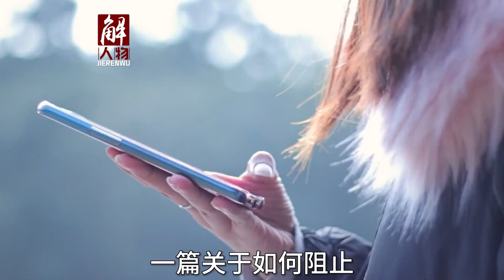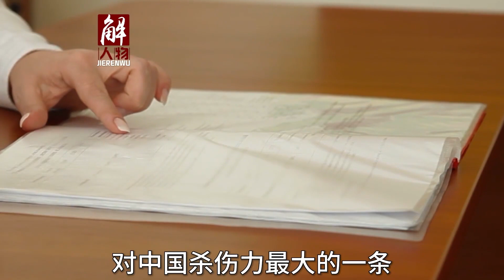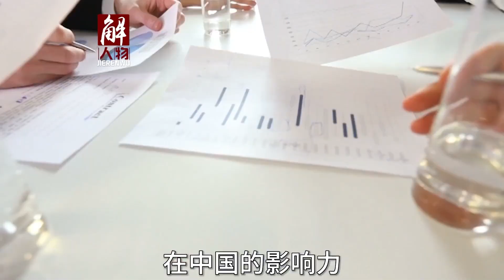统一大业上的“绊脚石”？清华硕士数典忘祖，为美国献上4条毒计